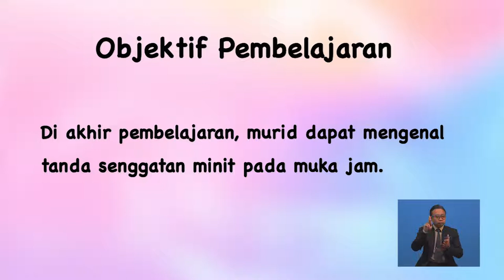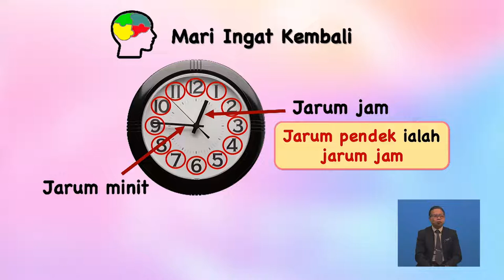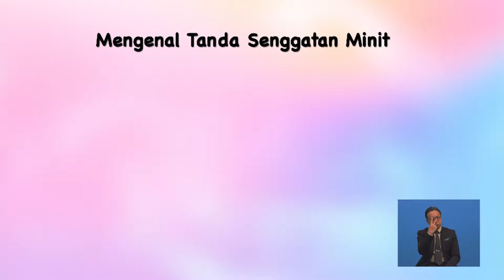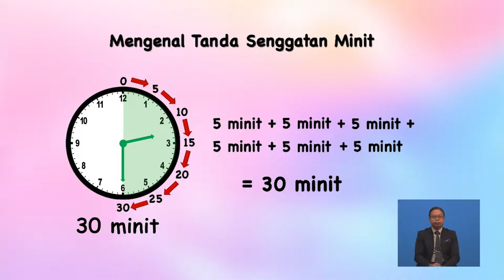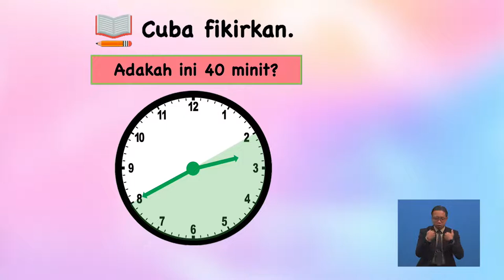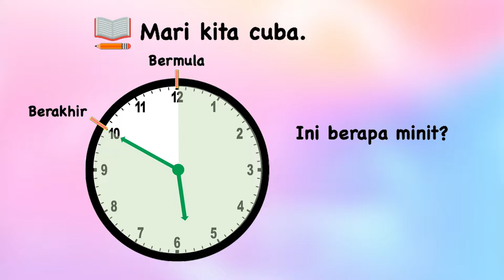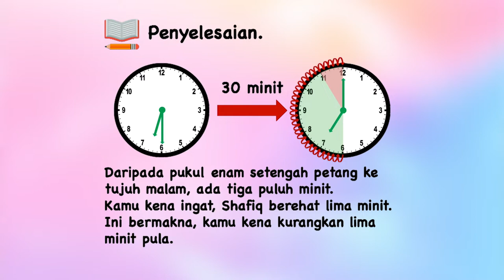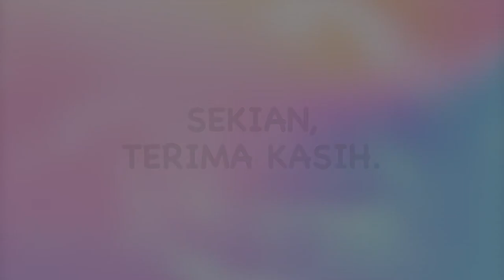Tahun 2 | Matematik | Masa Dan Waktu | R067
Tajuk ini membincangkan mengenai waktu dalam Jam dan Minit  serta penyelesaian  masalah dalam situasi harian yang melibatkan masa dan waktu.